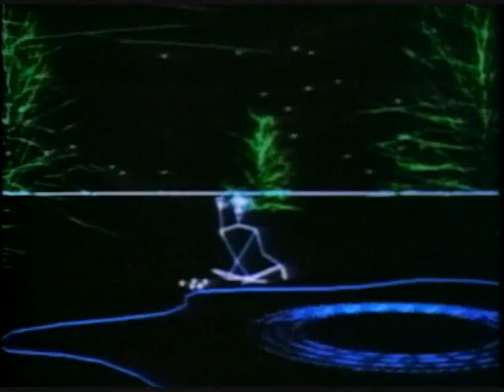Dream Flight / Vol De Rêve (1982) (You Tube 2009 Version)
DREAM FLIGHT / VOL DE RÊVE (Canada, 1982)
Produced by Philippe Bergeron, Nadia Magnenat Thalmann, Daniel Thalmann.
Screenplay: Philippe Bergeron, Pierre Lachapelle.
Mixed by Lucien Merleau.
Edited by Jean-Pierre Joutel.
New soundtrack: 'Kaleidoscope' by Art Of Trance (Simon Berry) (Platipus Records)
I am very very honored to be the first on You Tube to present this rare video. I first saw 'Vol De Rêve' when I was about 9 or 10 years old, a couple of years after it's initial release. It had a big impression on me, and I never, ever forgot this short movie.
'Dream Flight / Vol De Rêve' was produced in Montreal in 1982 and is one of the very first CGI movies in history. While Norman McLaren had been working with the ONF to develop electronic imagery and electronic music, Philippe Bergeron, Nadia Magnenat Thalmann and Daniel Thalmann pushed the genre further. Today, we see CGI almost everyday on TV and in the movies. It was far different back then.
Another reason to present this is the strange premonition contained in it, 20 years before september 11 2001.
This version of 'Dream Flight / Vol De Rêve' was slightly re-edited by me especially for You Tube. I replaced the music with a more contemporary score: 'Kaleidoscope' by Art Of Trance. It fits this movie like a glove.
Philippe Bergeron, Nadia Magnenat Thalmann and Daniel Thalmann are still working in the domain of electronic arts today.
'Vol De Rêve' est l'un des premiers films d'animation d'imagerie assistée par ordinateur. Produit en 1982 par Philippe Bergeron, Nadia Magnenat Thalmann et Daniel Thalmann.
J'ai vu ce film pour la première fois lorsque j'avais 9 ou 10 ans. Je ne l'ai jamais oublié. Je suis honoré de le présenter sur You Tube et de le faire découvrir dans une version légèrement modifiée et éditée.